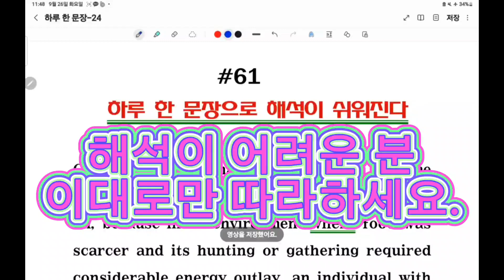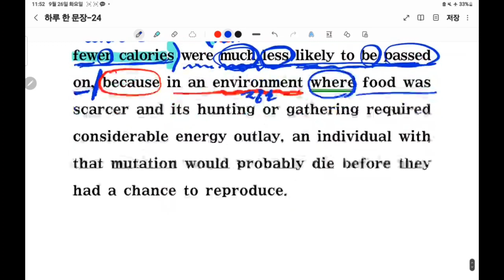#61. 하루 한 문장으로 해석이 쉬워진다.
덩어리에 대한 정보가 머리에 있을 때 부드럽게 처리 가능.  13시간의기적을 마스터해야하는 이유랍니다.

카톡 :  ebaksajoa
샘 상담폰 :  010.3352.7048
하루 한 문장으로 해석이 쉬워진다 : 부덩/형덩 (056)
이박사샘이 직접운영하는 싸이트
국대공시영어